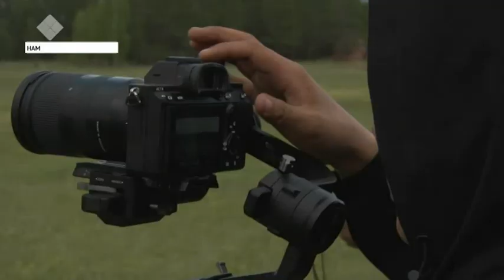Эҥсиэли сирин-уотун улуу сирдьитэ Мыымах кинээс туһунан киинэ усталлар